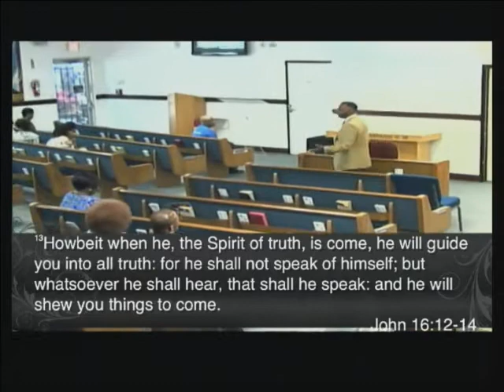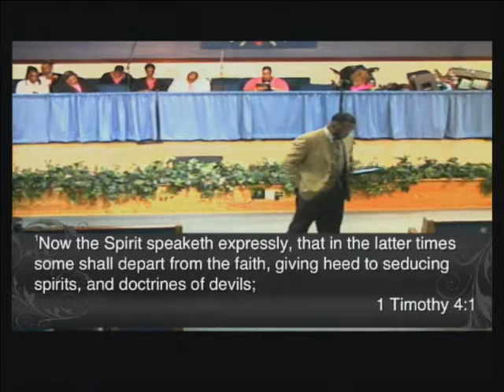New Perspective The Holy Spirit Pt 6 The Work of The Holy Spirit